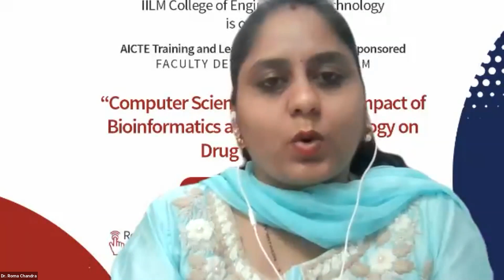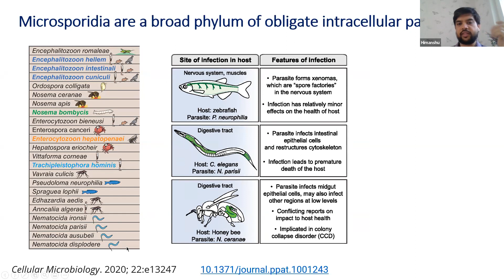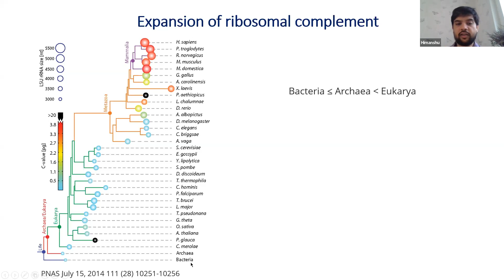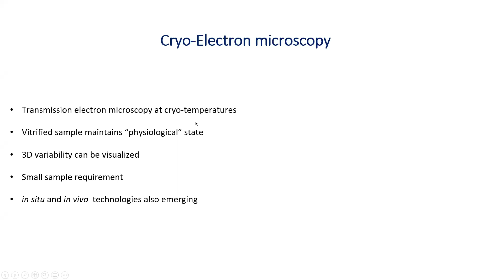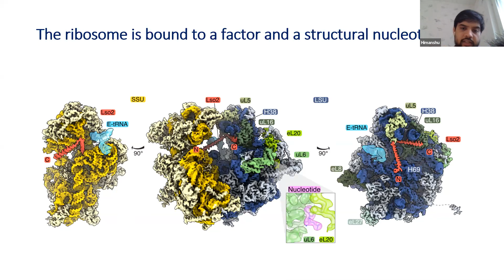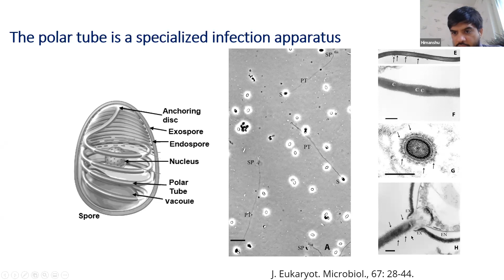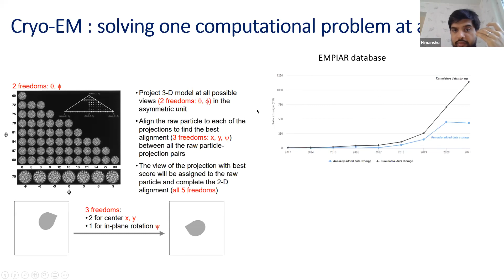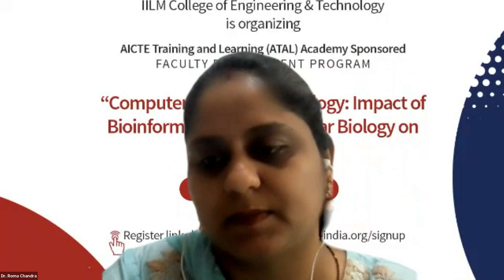CS and Biology: Impact of Bioinformatics and Molecular Biology on Drug Discovery Day 5,Session 2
IILM ENGINEERING